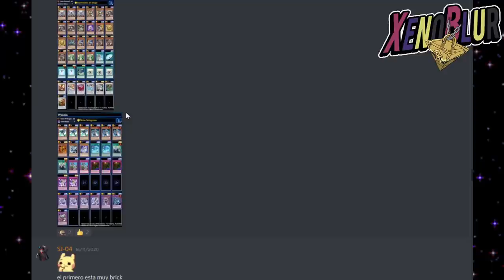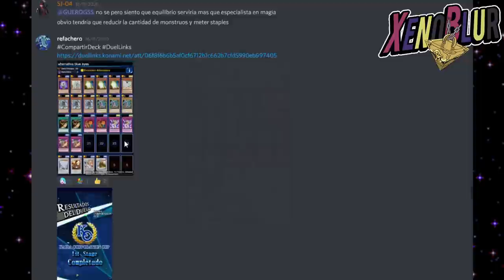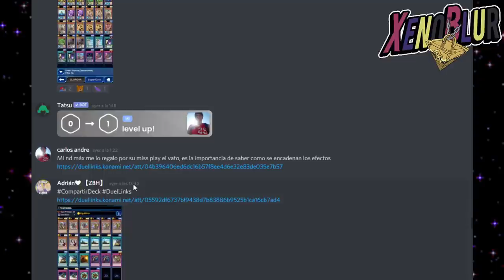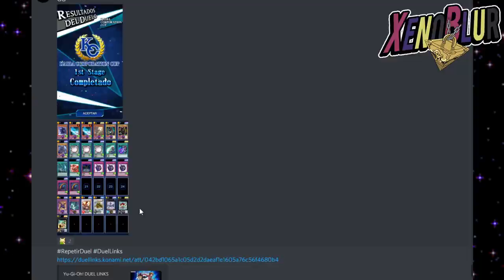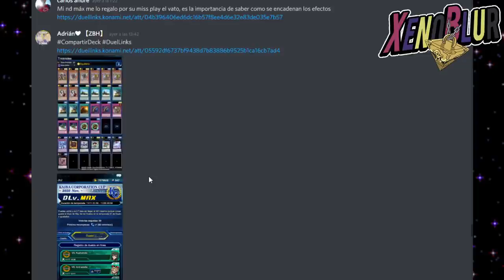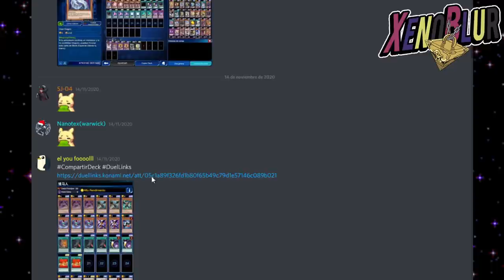Decks ND MAX , Alcanza el DLv 20 en Copa KC [Nov 2020] | Yu-Gi-Oh! Duel Links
Mas de 15 Decks que ya son ND max en esta copa kc noviembre 2020

Únete al discord para ver aun mas decks y dejar el tuyo